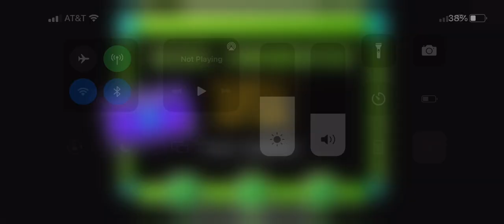ELECTRO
Sussio on the bussio

sorry for the description